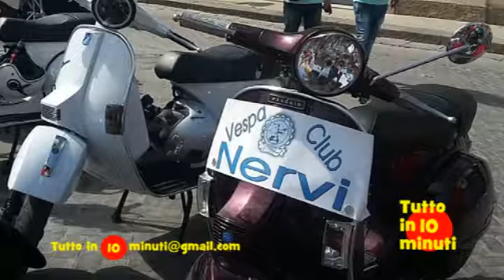3° raduno nazionale "Primavespa barocca"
3° raduno nazionale "Primavespa barocca"